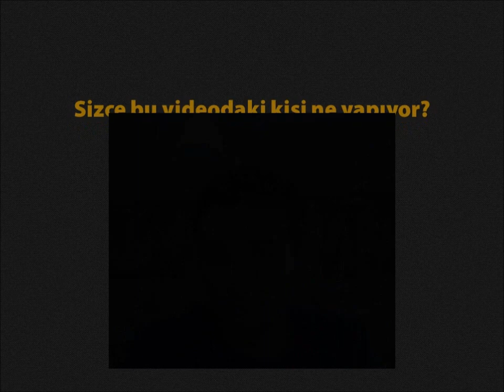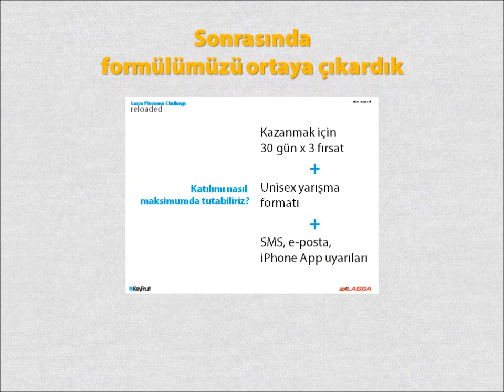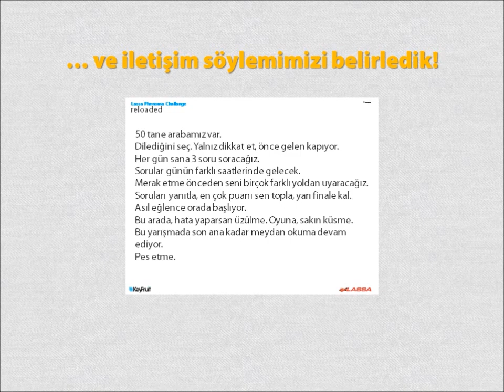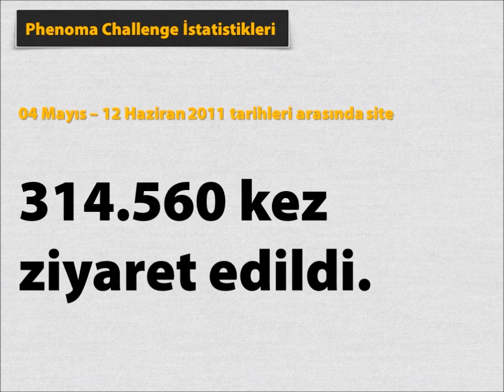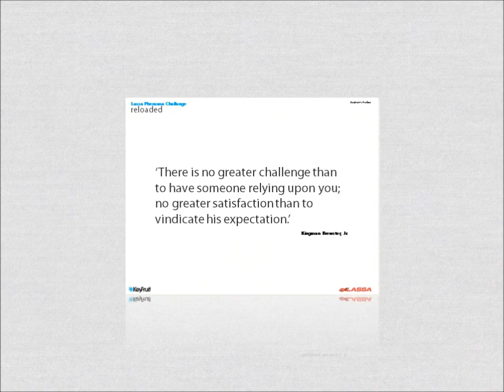Lassa Phenoma Challenge e-Pazarlama Kampanyası Raporu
Lassa'nın UHP lastiği Phenoma'nın lansmanı için KeyFruit tarafından kurgulanan, tasarlanan ve geliştirilen Phenoma Challenge Projesi'ne ait case study'si...